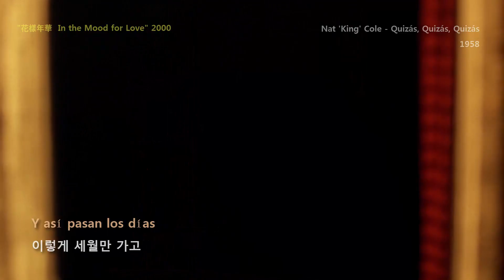Nat 'King' Cole - Quizás, Quizás, Quizás (1958)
.  from "花樣年華 花样年华 In the Mood for Love" 2000
     Director: Kar-Wai Wong 王家卫
     Stars: Tony Chiu-Wai Leung 梁朝伟, Maggie Cheung 张曼玉

. 곽순옥 - 키싸쓰 키싸쓰 Quizás, Quizás, Quizás (1964)